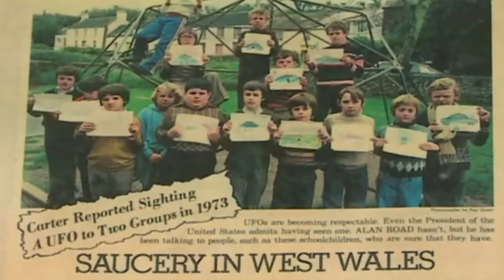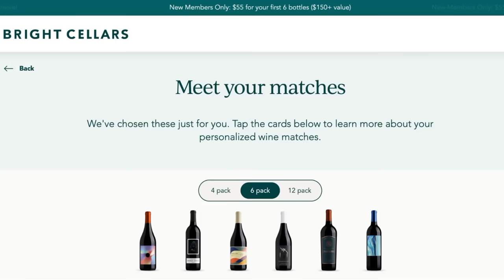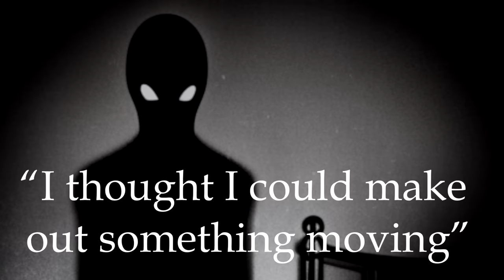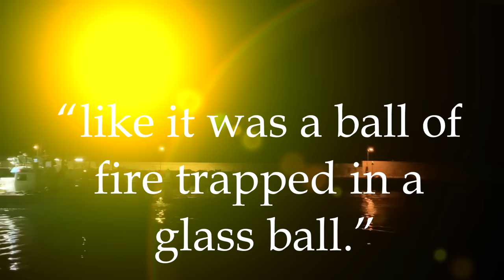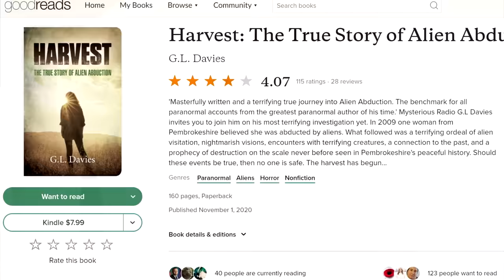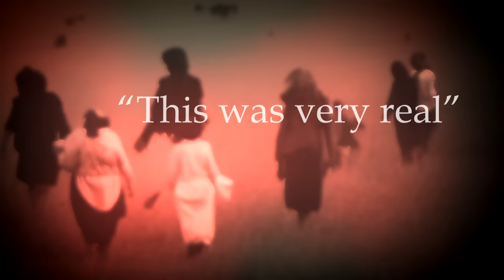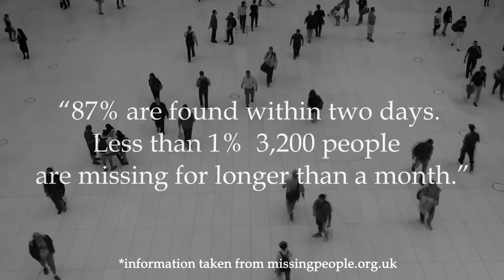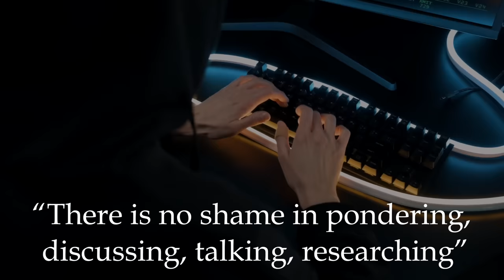The Extraterrestrial Harvest: A Repugnant Case of Modern Alien Abduction | Documentary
For a limited time only, get your first 6-bottle box, a $150+ value, for just $55!

Cases of alien abduction are often creepy; some, however, are absolutely horrific. Focusing on a woman called Susan, the Haverfordwest alien harvest case can be said to test the limits of our understanding of extraterrestrial close encounters, forcing us to confront some of the worst and most repugnant descriptions of alien intervention and abduction. Said to have taken place from 2008 in the UFO haunted Welsh country of Pembrokeshire, Susan’s true story experiences speak of UFOs, missing people, shadow figure entities, spaceships, nightmares, alien mind control, and, horrifically, harvest…

Nocturne in D-flat major, Op. 27, No. 2 by Frédéric Chopin

Written by Laura Rowton.